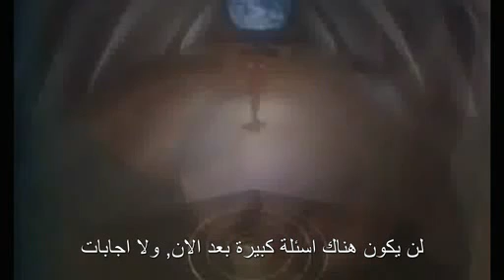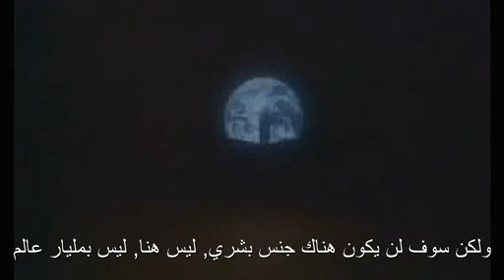كارل ساغان / من يتكلم يإسم الارض Carl Sagan - Who Speaks For Earth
عرف الاتحاد الفلكي الدولي الكَوكَب بأنه جرم سماوي يدور في مدار حول نجم أو بقايا نجم في السماء وهو كبير بما يكفي ليصبح شكله مستديرًا بفعل قوة جاذبيته، ولكنه ليس ضخمًا بما يكفي لدرجة حدوث اندماج نووي حراري ويستطيع أن يخلي مداره من الكواكب الجنينية أو الكويكبات. إن كلمة "كوكب" قديمة وترتبط بعدة جوانب تاريخية وعلمية وخرافية ودينية. فالعديد من الحضارات القديمة كانت تعتبر الكواكب رموزًا مقدسة أو رسلاً إلهية. وما زال البعض في عصرنا الحالي يؤمن بعلم التنجيم الذي يقوم على أساس تأثير حركة الكواكب على حياة البشر، على الرغم من |الاعتراضات العلمية على نتائج هذا العلم. ولكن أفكار الناس عن الكواكب تغيرت كليةً مع تطور الفكري العلمي في العصر الحديث وانضمام عدد من الدوافع المختلفة. وإلى الآن لا يوجد تعريف موحَّد لمعنى الكوكب. ففي عام 2006، صدق الاتحاد الفلكي الدولي على قرار رسمي بتعريف معنى الكواكب في المجموعة الشمسية. وقد لاقى هذا التعريف ترحيبًا واسعا ونقدًا لاذعًا في الوقت نفسه، وما زال هذا التعريف مثارًا للجدل بين بعض العلماء. كان بطليموس يظن بأن كوكب الأرض هو مركز الكون وأن كل الكواكب تدور حوله في فلك دائري. على الرغم من طرح فكرة دوران جميع الكواكب حول الشمس مرات عديدة، فإنها لم تثبت بالدليل العلمي إلا في القرن السابع عشر عندما تمكن العالم الإيطالي جاليليو جاليلي من رصد المجموعة الشمسية عبر التلسكوب الفلكي الذي اخترعه. وقد أثبت العالم الألماني يوهانس كيبلر بعد تحليلات دقيقة لبيانات الرصد الفلكي أن مدارات الكواكب بيضاوية وليست دائرية. ومع تطور أجهزة الرصد، اكتشف علماء الفلك أن جميع الكواكب، ومن ضمنها كوكب الأرض، تدور حول محاورها ولكن بميل طفيف، ويتميز بعضها بخواص مشتركة، مثل تكوُّن الجليد على أقطابها ومرورها بعدة فصول في السنة الواحدة. ومع بدء عصر الفضاء، اكتشف الإنسان، بعد فحص عينات التربة من الكواكب عبر أجهزة المسبار الفضائي، عدة خواص مشتركة بين كوكب الأرض والكواكب الأخرى، مثل الطبيعة البركانية ووجود الأعاصير والتكتونيات (عملية التشويه التي تغير شكل قشرة الأرض محدثةً القارات والجبال) وحتى الهيدرولوجيا. ومنذ عام 1992، وبعد اكتشاف مئات الكواكب خارج المجموعة الشمسية (أي أنها تدور حول نجوم أخرى)، أدرك العلماء أن جميع الكواكب الموجودة في مجرة درب التبانة تشترك في خواص عديدة مع كوكب الأرض.